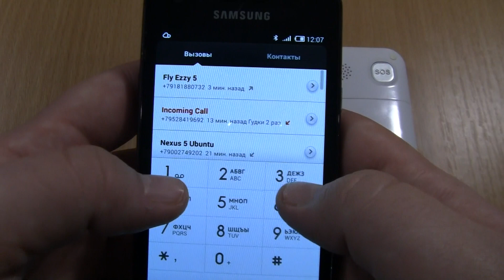Incoming call & alarms at the Same Time Fly Ezzy 5+Samsung S2 Miui